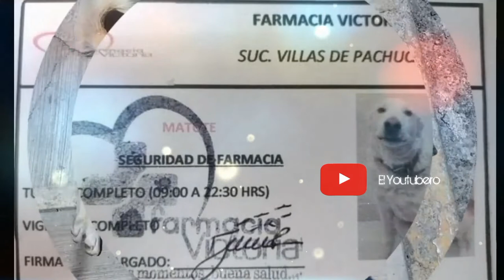Matute, el perro jefe de seguridad de la farmacia Victoria en Pachuca que se volvió viral